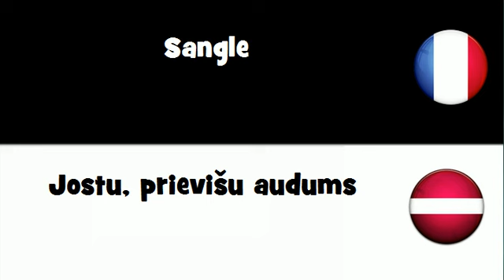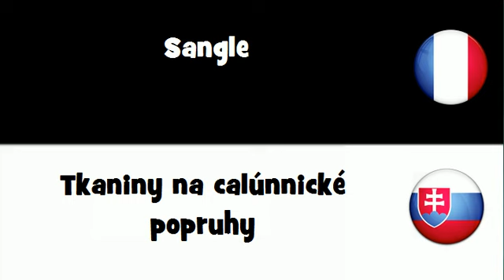Traduction en 20 langues # Sangle